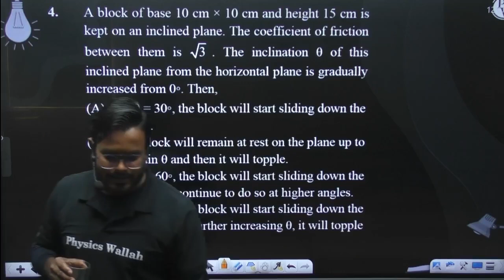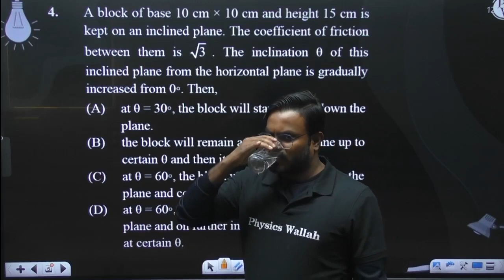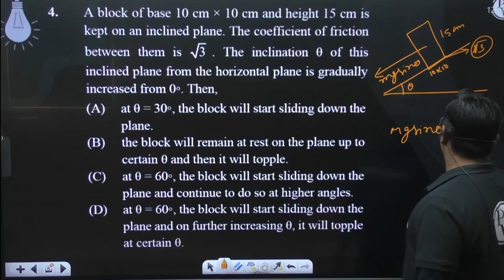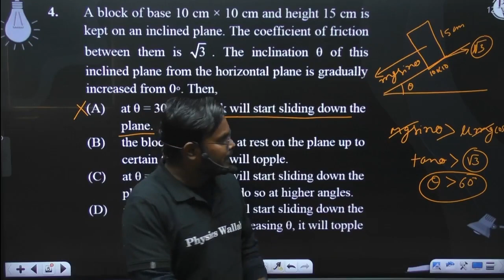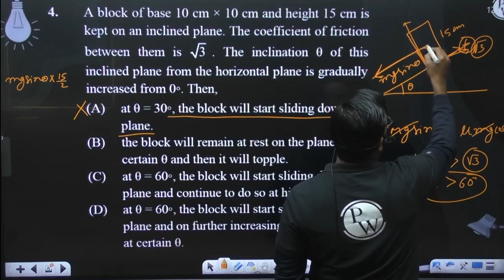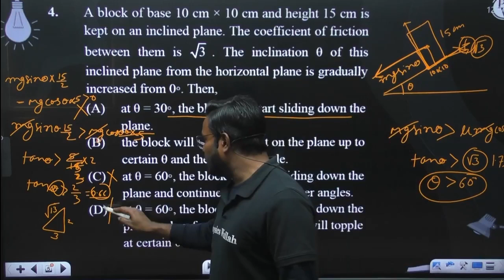A block of base 10 cm &times; 10 cm and height 15 cm is kept on an inclined plane. The coefficie....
A block of base 10 cm &times; 10 cm and height 15 cm is kept on an inclined plane. The coefficient of friction between them is 3. The inclination &theta; of this inclined plane from the horizontal plane is gradually increased from 0◦.